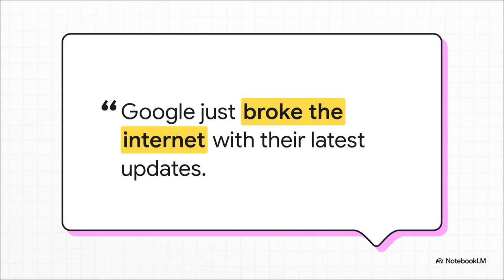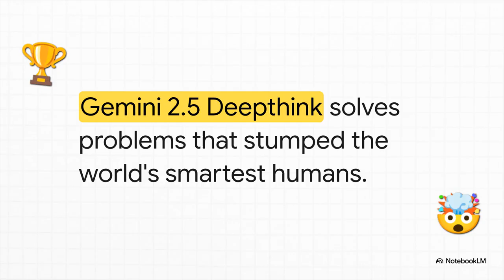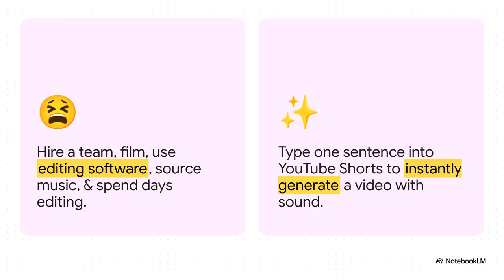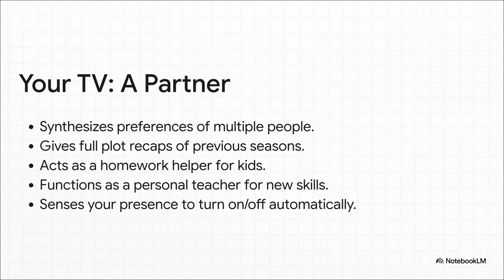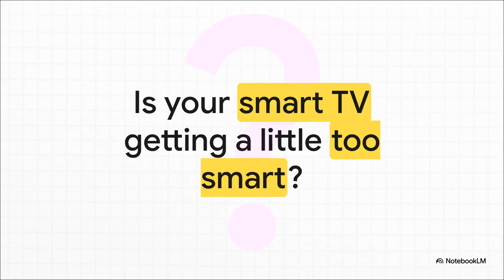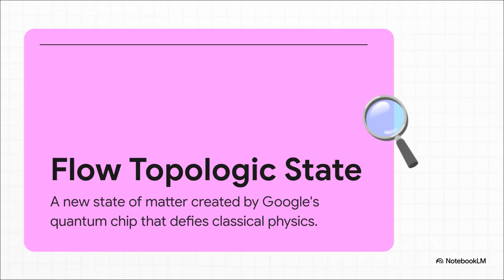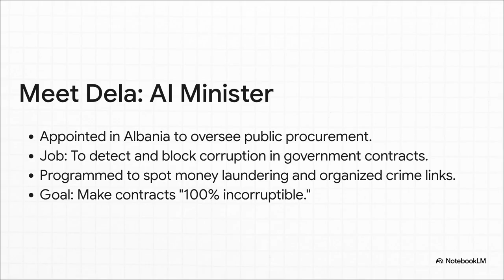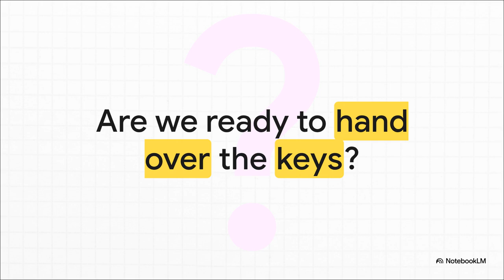Google Just Dropped Its Craziest AI Updates Yet 🚀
The and related technology developments, presented through transcript excerpts from a YouTube channel focused on SEO and AI. Key announcements include the **Gemini 2.5 DeepThink AI** achieving Olympic-level programming performance and its new sharing capabilities, the rollout of **Gemini in Chrome** for all US users, and the introduction of the **Agent Payments Protocol (AP2)** allowing AI to autonomously handle financial transactions. Furthermore, the text details **V3 Fast transforming YouTube Shorts** with free AI-generated videos and sound, the integration of **Gemini into new smart TVs** for advanced home interaction, and the launch of the **free Google AI mode** in search, which features real-time web data and multimodal capabilities. The sources also mention the debut of **Firebase Studio's AI-powered development environment** and updates to **Notebook LM** for advanced content creation, alongside reporting on non-Google AI news like a **Chinese brain-like AI** and **Albania appointing an AI government minister**.